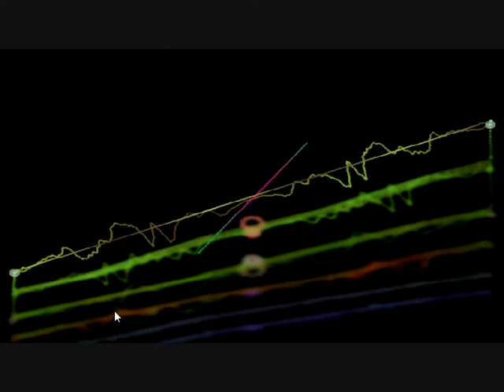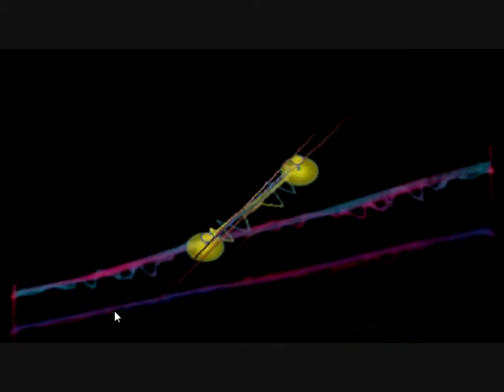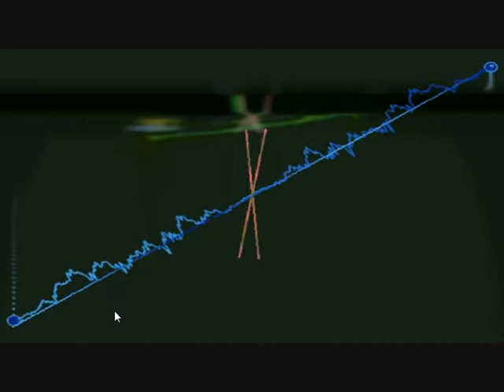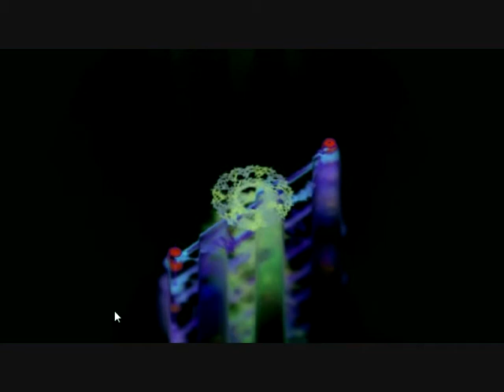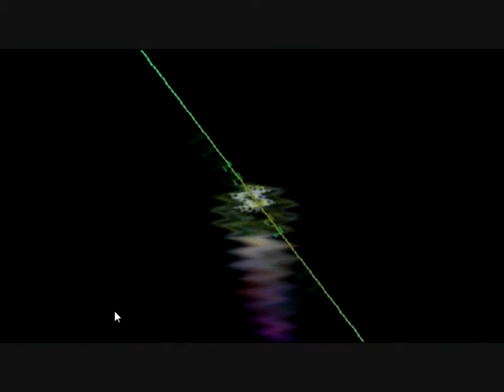Hysni Shehu - Fol nje here moj shtatselvi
Knege popullore nga Hysni Shehu.